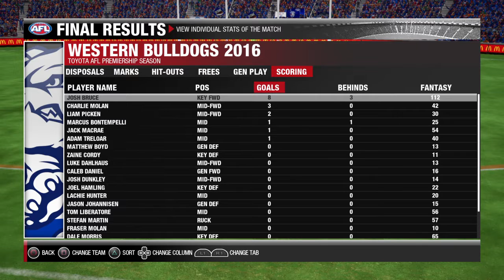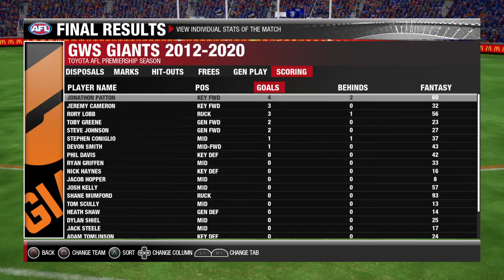Greatest Season - Round 3, GWS Giants Vs Western Bulldogs